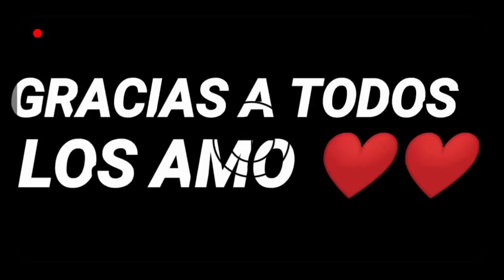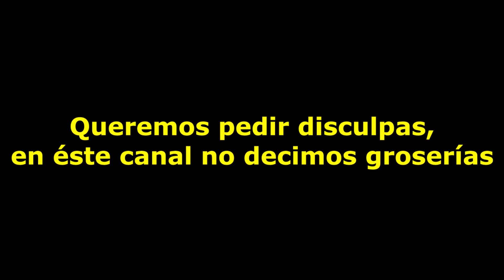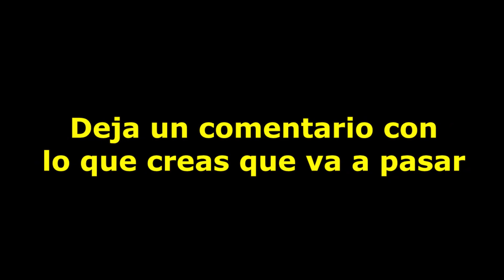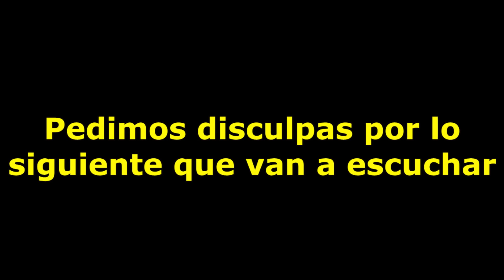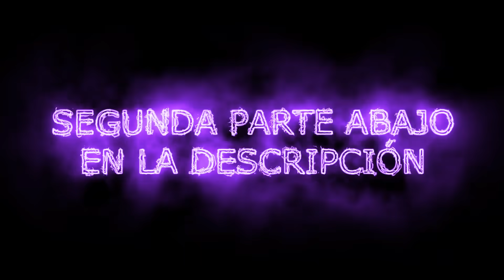LE *ROBE LA NOVIA* A Un NIÑO RATA Que Se Burló De Mi Por ser B0T "Se Pone A LLorar" FREE FIRE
CONTINUACIÓN

CONFIGURACIÓN PERFECTA para SAMSUNG J1,J2,J3,J5,J7,A3,A5,A6,A7,S5,S6,S7,S9,A10,A20,A30,A50,A70